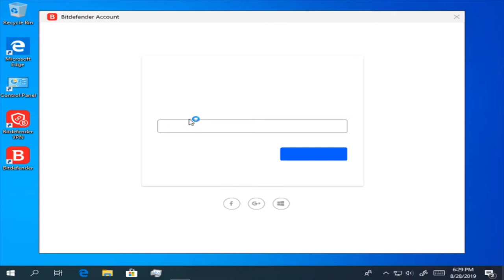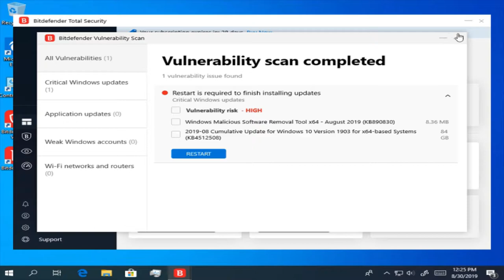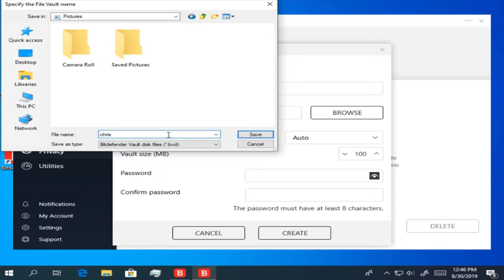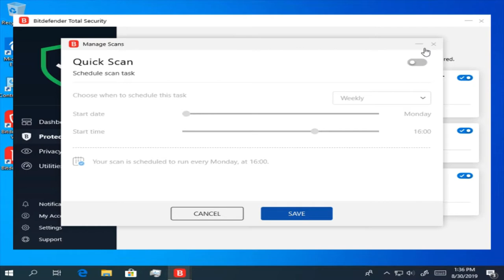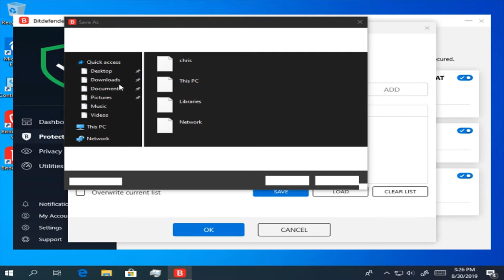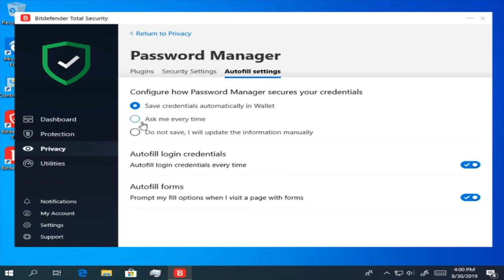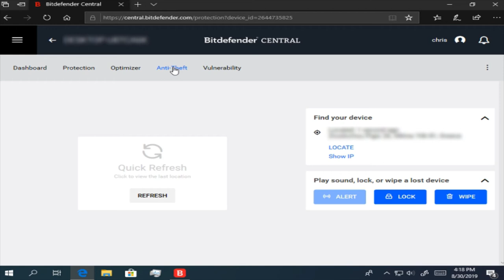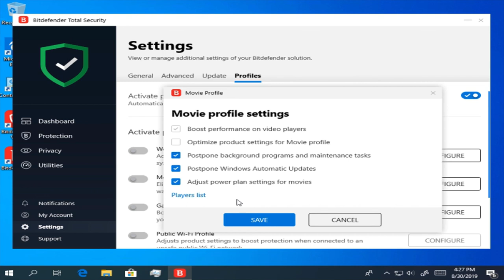Bitdefender family pack 2020